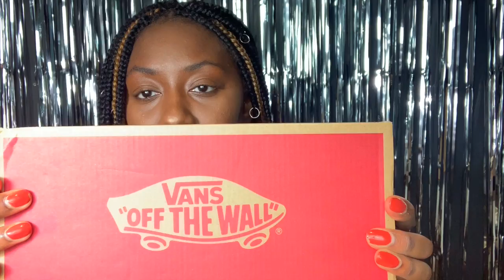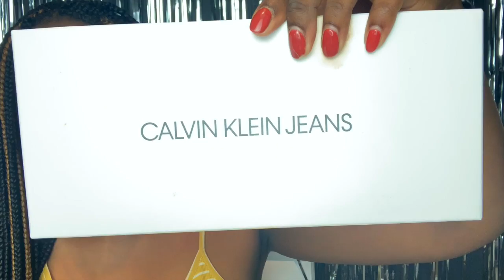Must Have Shoes For Summer 2019 | Vans, Slides And Booties | Shoe Haul | AsToldByEgo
Today's video we have a quick short shoe haul for shoes I believe everyone should have for the summer.

I'M SOCIAL!

LETS WORK!

Astoldbyego.com